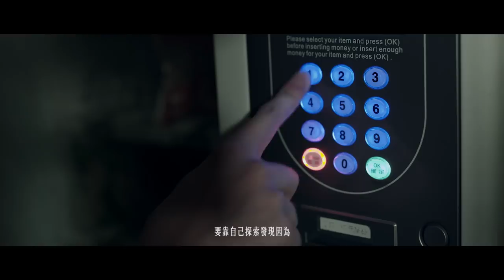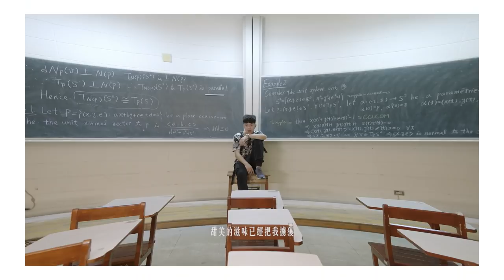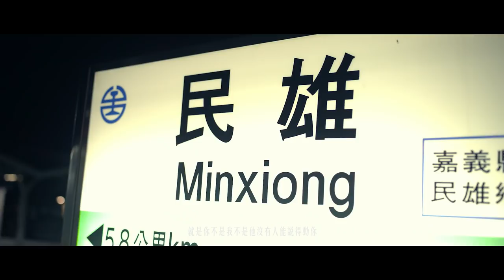中正大學108級畢業歌 《碧夜》Official MV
演唱｜李佳諭、魏裕銘、陳威廷、林子皓

畢業代表著一個求學階段的結束，也代表著我們都該為自己的未來負責，不論是踏入了社會，或是選擇繼續求學，前方的未知，像是我們永遠看不清全貌的黑夜。離開了學校這個避風港，邁出自信的腳步，替自己點亮眼前的黑夜，讓這黑夜顯得金碧輝煌。

編曲、混音｜彭柏邑
錄音｜魏裕銘
作詞｜李佳諭、魏裕銘、陳威廷、林子皓

║ 音樂錄影帶製作團隊 ║

導演｜陳詠荷
副導／製片統籌｜陳頤芳
導演助理｜郭育暄
執行製片｜林姿妤
攝影｜陳宇凡
攝影助理｜李育昇
燈光｜曹禹辰
燈光助理｜鄭珺文
美術統籌｜王鈺淇
美術執行｜倪安麒
服裝梳化｜林欣慧
牆面彩繪師｜蔡牧耘
空拍｜梁凱鈞
側拍｜陳又煦
剪輯｜陳詠荷
剪輯助理｜梁凱鈞、陳宇凡、曹禹辰
調色｜梁凱鈞
器材協力｜Lensbank鏡頭銀行、旭昶影像設計工作室、頂尖舞台燈光音響公司、盧威聿

監製｜國立中正大學108級畢業委員會

臨演｜魏衣君、吳湘亭、何佩瑄、文雅、李國禕、劉憶馨、顧茹善

║ 歌詞 ║

｜Chuckk｜
就要從夢中驚醒
被絢爛的光線所吸引
那是現實的陰影
保持機警把夢留在心底

經過了多少日月
是否增進了多少智慧
回憶有多少肆虐 多少致謝
帶我到了更大的世界

若出社會前為日
那從今後就成為夜
如果罵資本這回事
那我將助紂為虐

曾經我經歷了廢
如今我已 經畢了業別
輕易地睡 拼命地為
自己點亮金碧的 夜

｜Hook｜
1 2 3 go!
離開了學校
快樂的訣竅
要靠自己探索發現因為 上課通通都沒有教
生活周遭都是鳳梨
每天都像是活在夢裡
要走出 洞穴看那陽光燦爛 還是待在洞裡
離開了學校
才終於學到
最適合自己的道路 因為上課通通都沒有教
夢境現實的夾縫裡
不敢踏步怕掉進洞裡
別再懷疑
就是你不是我不是他沒有人能說得動你

｜Weiting｜
這是 啟程的廣播 各位旅客請不要回頭
按耐著心裡的悸動
Shout out to 引領我們的推手

同伴們 還在我左右 航行前 請耐心等候
帶著自己的所有 準備放手邁向未來的成功

過程辛苦或許難以言喻
別忘了勝利果實多麼甜膩
不在乎自己追逐的艱辛
踏破了踐履 我也要前進

時間淬煉 會變成琥珀
剔透閃爍在悠閒的午後
不被蠱惑先苦後甘
甜美的滋味已經把我擄獲

｜Wesley｜
上了大學 常被 教授主任 嫌棄
難道四年修煉的唯一招術 叫做土遁 岩壁 （蛤
開個玩笑不然心已麻木 讓每個  今天 新鮮 過
海底歌唱的鯨魚不會爬樹 怎麼 能說 他有錯

｜Zach｜
那是一場的遊戲一場夢
打從進來 就沒想 要停過
桌上的粉末 四年的時間 帶我去哪I don’t know

看我捲起青春
點燃歲月
跟妳跳著一支 舞
時間在倒數
還是繼續補
貪婪的 惋惜著 點起最後一根with my brother hood

七彩的霓虹依舊轉
結束的節目新舊換
是好是壞 長路漫漫這次來到最終站
無論成敗 我們輕鬆看

速度再快點 踩著那拍點
現時幻象 幻像現實交錯成了賣點
但做這些 從來不是為了 賣錢